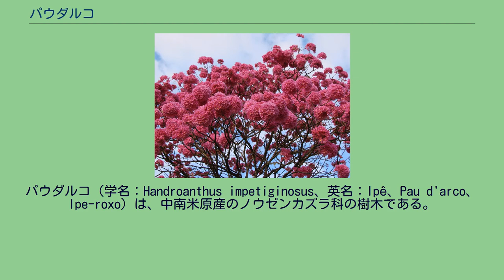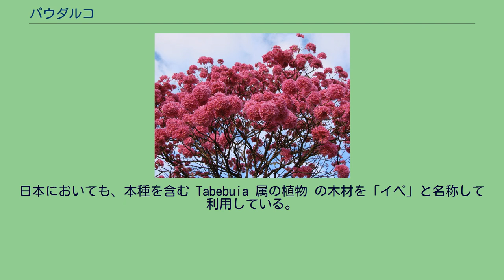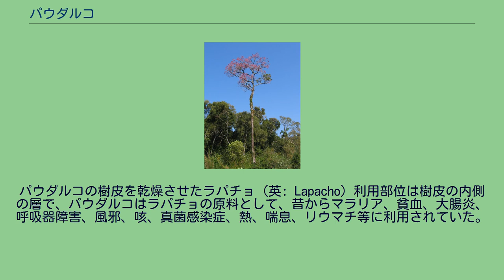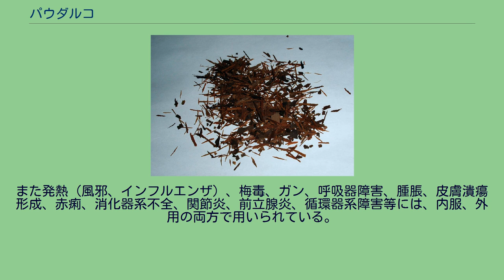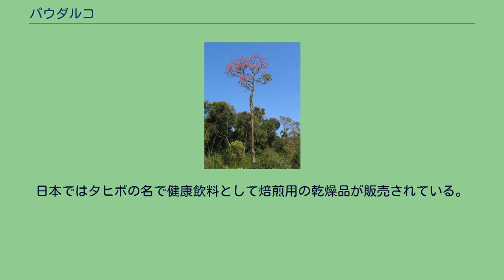パウダルコ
パウダルコ（学名：Handroanthus impetiginosus、英名：Ipê、Pau d'arco、Ipe-roxo）は、中南米原産のノウゼンカズラ科の樹木である。
ブラジルの国花。
メキシコからコスタリカ、ブラジル、アルゼンチンにかけて分布する。
高さ8mから、最大20mにもなる高木。
冬季に落葉する。
牧草地から熱帯雨林まで、様々な環境で見ることができる。
花季は冬季（落葉期）で、12〜14cm程度の花序の先に、長さ5cm程度の細い鐘上の花を球上につける。
花色は紫だが、咲き始めは淡く、薄紫や桃色である。
果実は、長さ30〜35cmにもなり、下垂する。
パウダルコの花序 花の拡大図 国花にもなっているブラジルにおいては、彫刻や建設用の材として利用されており、個体数が減少している。
日本においても、本種を含む Tabebuia 属の植物 の木材を「イペ」と名称して利用している。
耐腐食性が高く、建築用材、フローリング、船舶の甲板材などを主な用途とする。
その詳細については、イペを参照のこと。
日本では、沖縄県において、街路樹などとして植栽されている。
沖縄での開花期は2〜4月。
日当たりの良く、風当たりの弱い場所を好み、実生・挿木・取木なので殖やす。
沖縄で植栽が行われたのは、南米移民が沖縄に戻る際に、本種を持ち込んだのが起源と考えられている。
パウダルコの樹皮を乾燥させたラパチョ (英: Lapacho) 利用部位は樹皮の内側の層で、パウダルコはラパチョの原料として、昔からマラリア、貧血、大腸炎、呼吸器障害、風邪、咳、真菌感染症、熱、喘息、リウマチ等に利用されていた。
南米ではパウダルコを強壮、抗炎症、抗細菌、抗真菌（カンジタ症など）、緩下、梅毒、消化器機能不全、ガン、糖尿病、前立腺炎、便秘やアレルギーに効果があるとして、民間療法に使用されてきた。
米国や欧州では、ハーブ治療としてパウダルコは 鎮痛薬、抗酸化、緩下、駆虫薬、抗細菌、抗真菌、抗ウイルス、抗炎症として用いられている。
またその緩下作用は消化管に吸着している毒性物質を一緒に排除すると考えられている。
また発熱（風邪、インフルエンザ）、梅毒、ガン、呼吸器障害、腫脹、皮膚潰瘍形成、赤痢、消化器系不全、関節炎、前立腺炎、循環器系障害等には、内服、外用の両方で用いられている。
ほかの分野では、 ループス腎炎、糖尿病、消化性潰瘍、白血病、アレルギー、肝疾患等に使用したことが報告されている。
すでに真菌症（カンジタを含む）の治療に用いられていることはよく知られている。
ただし、アメリカ癌協会は、パウダルコから作られたラパチョについて、癌を抑制する効果がないばかりか、重大な副作用を懸念するとして、使用しないように報告している。
日本の国立栄養研究所は、人での有効性について信頼できるデータが無く、過剰摂取では激しい吐き気、嘔吐、めまい、下痢、貧血、出血傾向、場合によっては重篤な悪影響を引き起こすとしている。
また妊娠中・授乳中の経口使用も危険性が高いとしている。
日本ではタヒボの名で健康飲料として焙煎用の乾燥品が販売されている。
かつて1991年にJR東海が「タヒボベビーダ」の名で缶飲料として新幹線の駅構内で販売したが、短期間で市場から姿を消した。